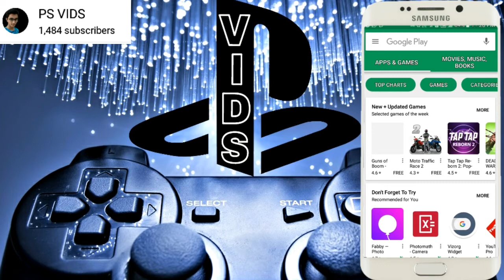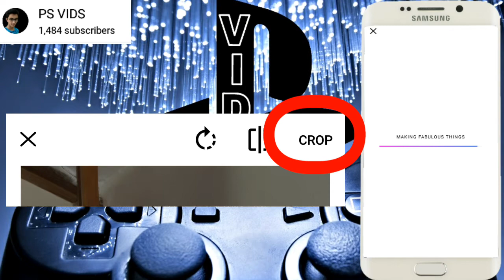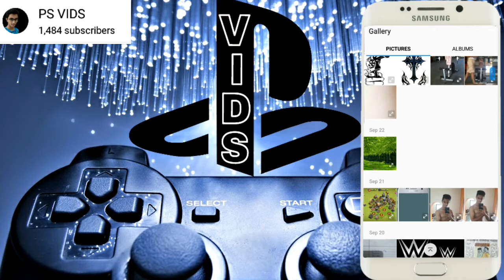How to get DSLR blur in just 1 click&crop your photo on one click.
FRIENDS please watch my vines on this channel.

Please leve a👍 like on this video.😎